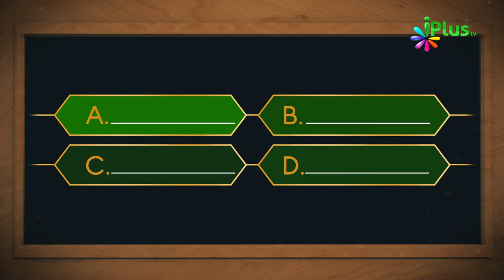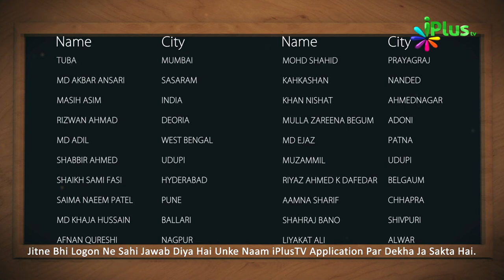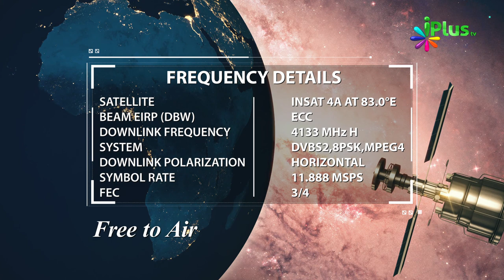Aaj Ka Sawal 301 - iPlus TV | Islamic Quiz | Islami Sawal Jawab | Deeni Sawal Jawab